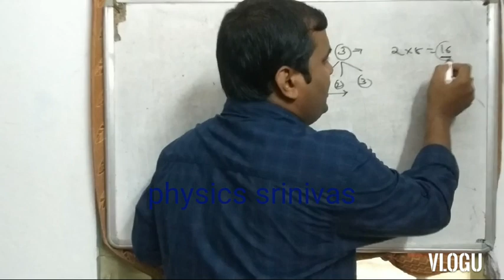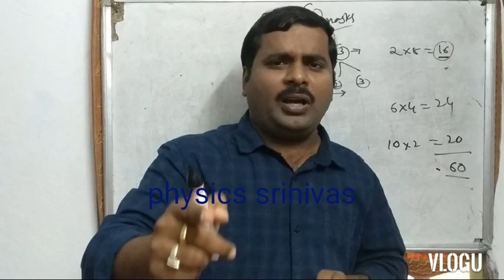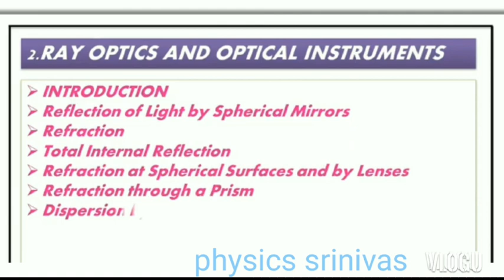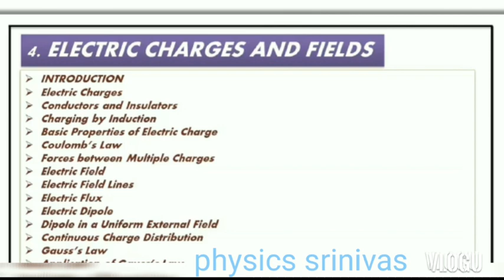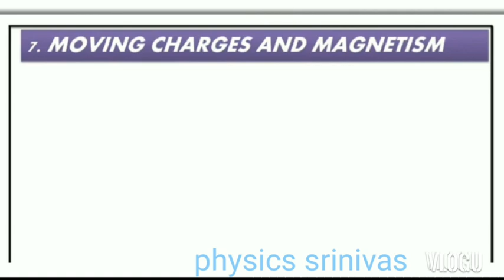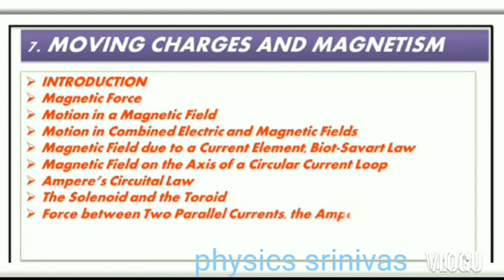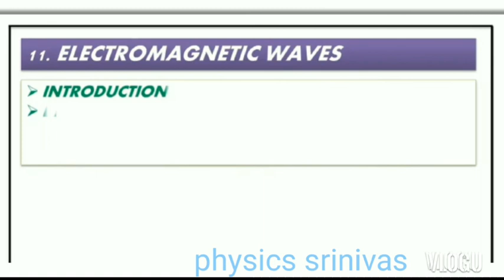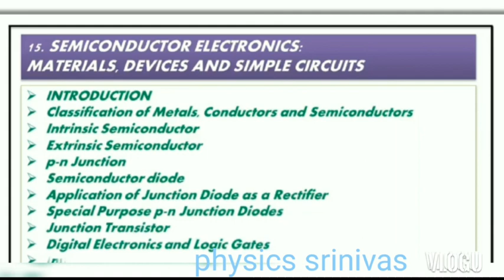INTERMEDIATE SECOND YEAR PHYSICS SYLLABUS INTRODUCTION